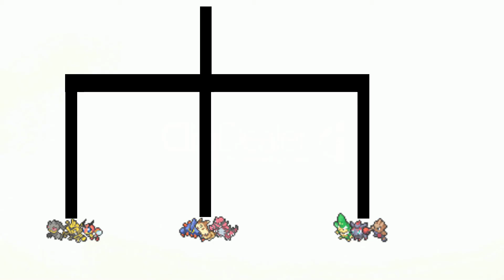Total Pokemon World Tour Episode 23 "A Competition of Stamina"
In this episode, Cofagrigus, Dragonair and Lilligant try to get Banette to be herself again. Roserade tells Aggron and Krookodile about an offer for them to join Claydol's alliance. Purugly and Toxicroak have a big argument. Liepard wants a favor from Simisage's alliance. Venusaur and Lanturn have a romantic moment. Who will win? Who will be eliminated next? You're gonna have to watch this episode of Total Pokemon World Tour!
for voicing in this episode.